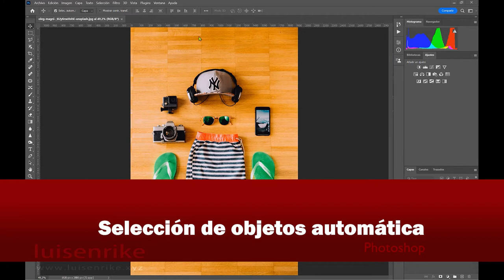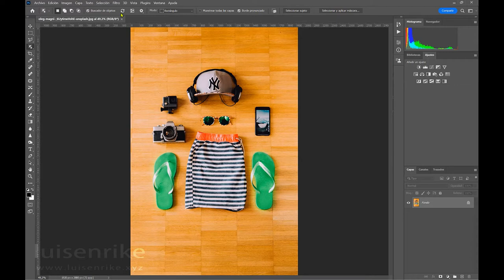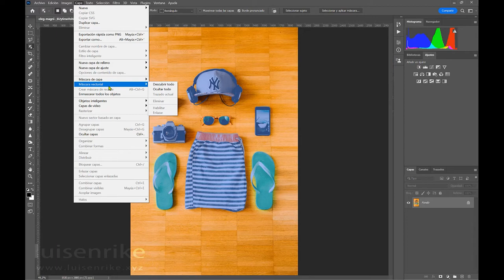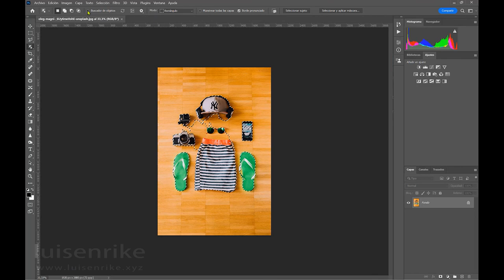Selección automática de Objetos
Nuevo método para seleccionar objetos de forma automática
luisenrike.xyz